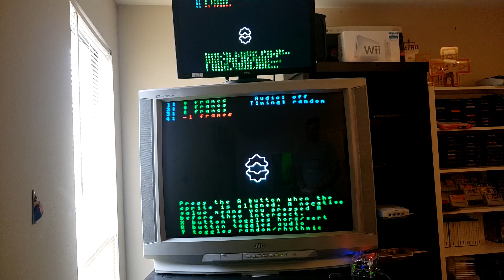MiSter FPGA Manual Lag Test (240p Test Suite) - Xbox 360 Wired Controller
MiSter FPGA Lag Test

Lag for the Xbox 360 controller using the USB hub is negligible. Recorded at 60fps.

Controller: Microsoft Wired Xbox 360 Controller
CRT: JVC AV-36D104 36” CRT TV (VGA to Component Adapter Connection)
LCD Monitor: BenQ RL2460HT 24" Monitor (HDMI Connection)
Software: 240p Test Suite (SNES version)

MiSter Setup:
IO Standard 6.1 with Heatsink and Fan (Analog)
USB 2.1 Hub
128MB SDRAM